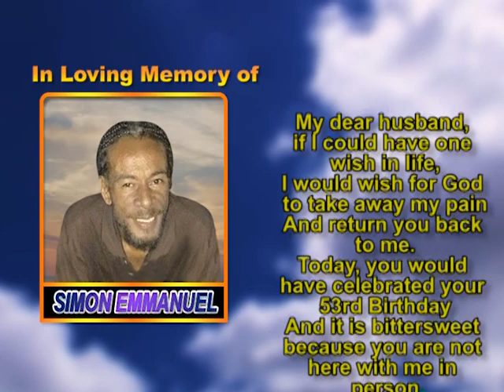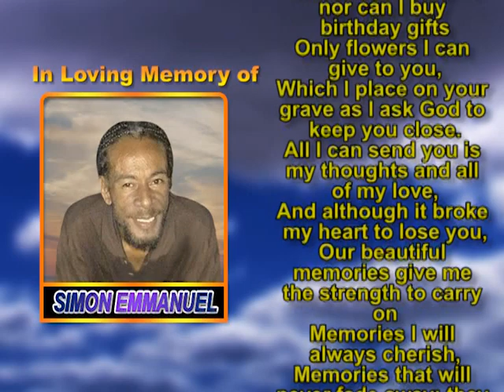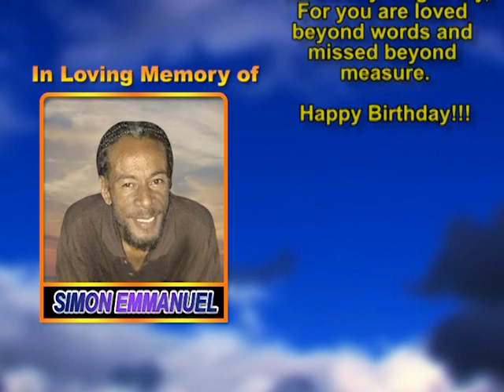Simon Emmanuel memorial